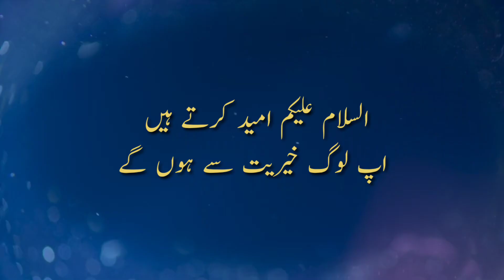Halal or haram merin farq | Halal mein barkat hai | urdu stories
barkat halal mein hai
halal or haram mein farq
moral urdu stories
muslim student ka sawal
yahodi ustaad ka jawab
harkat mein barkat hai
islamic stories
achi batain